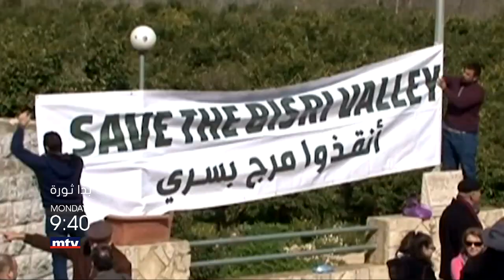Badda Thawra - Promo - Episode 17